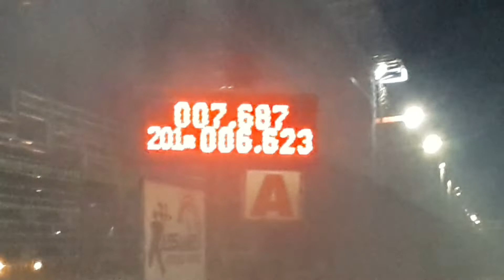อัดศาลายา เชฟตันหก 10.311 sec. เทส 64 เซียน สนามคลอง 14.